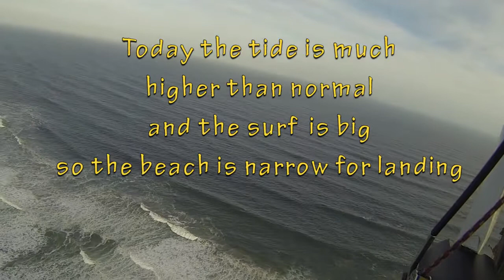MilMomentBeach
Flying the Millennium on a cool day at our local site - Map of Africa - with big surf and high tide making for a tight beach landing. ;)